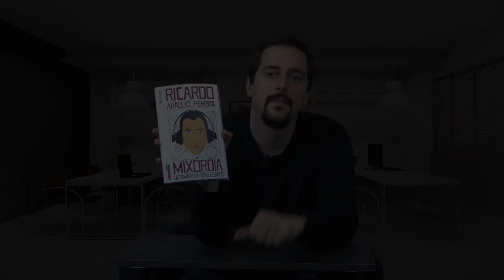Mixórdia de Temáticas - Unboxing - Ricardo Araújo Pereira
Unboxing de Livro "Mixórdia de Temáticas" - Série Lobato de Ricardo Araújo Pereira" de Tinta da China, Rádio Comercial